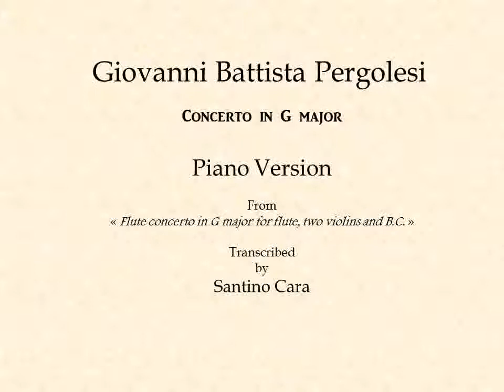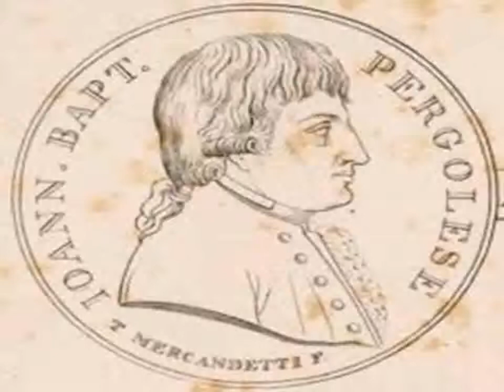Pergolesi GB - Santino Cara - Flute concerto in G - Complete Piano version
Full piano transcription of the "Concerto in G major for flute, two violins and basso continuo" by Giovanni Battista Pergolesi.
Transcribed by Santino Cara in Rome in May 2001

movements:

1° Allegro spiritoso - 3:52
2° Largo - 4:54
3° Presto - 5:07